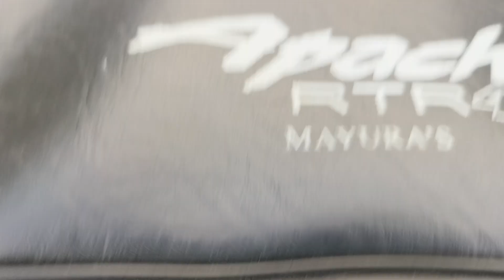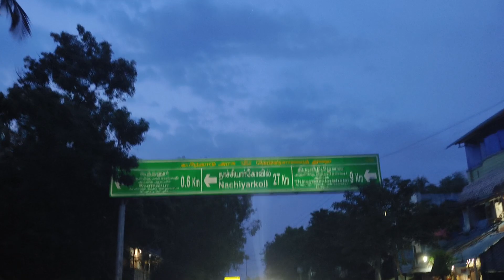My First Ride 🔥திருவாரூர் To பூந்தோட்டம்💯💯💯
Moto vlogs in this video let's ride thiruvarur to my place

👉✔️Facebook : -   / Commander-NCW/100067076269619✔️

👉✔️ X Twitter

🔥 Be Happy Friends ❤️